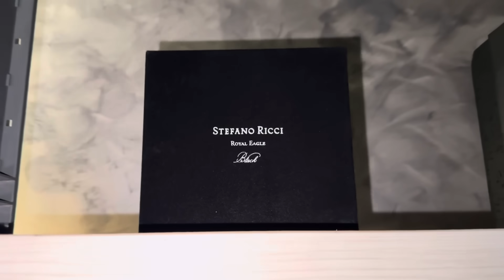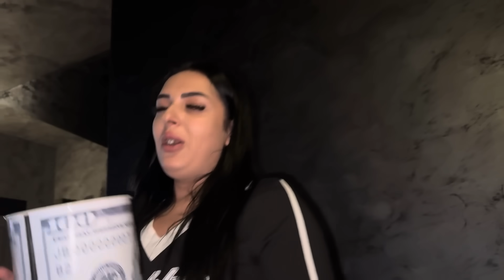Aceasta problema ma supărat foarte rău astăzi!